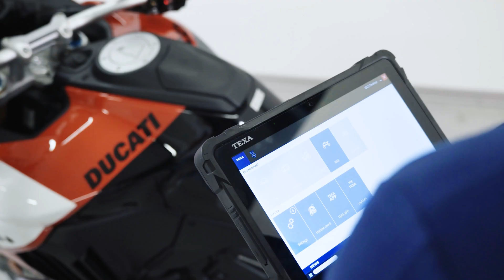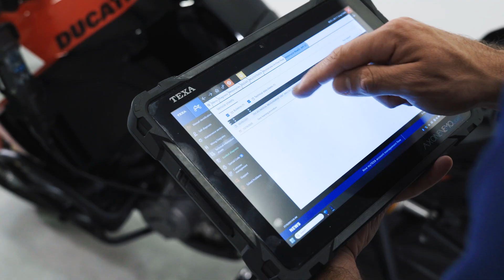EN - BIKE diagnostic equipment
In this session we will talk about the essential tools that every specialised BIKE workshop should have.

Today it is unimaginable to complete high-quality maintenance without suitable diagnostic instrumentation, especially when it comes to latest generation motorbikes, four-wheelers or jet skis or crucial components such as brakes and suspensions, which are essential for driver safety.

Discover the technological power of Navigator TXB 2 – the latest generation vehicle interface for the world of two-wheelers and marine engines.

Thanks to its universal compatibility and capability of recording the diagnostic sessions while driving, it is the ideal solution for every adventure on the road or at sea.

💬 LEAVE A COMMENT FOR other similar videos
👍 LIKE it if you liked it